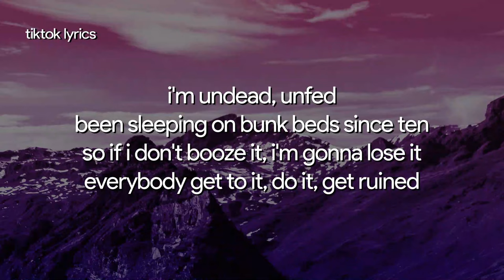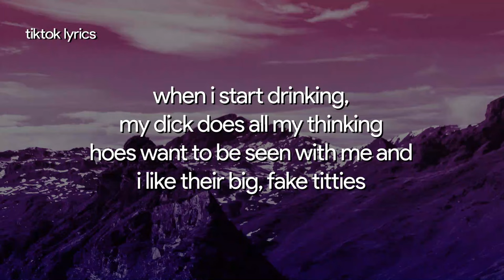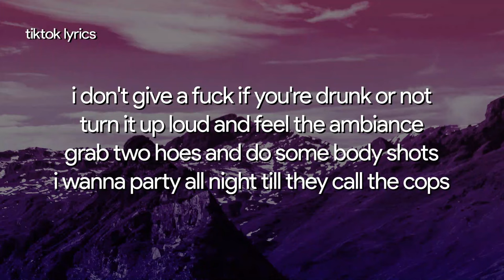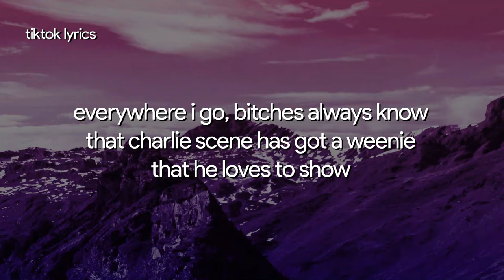when i start drinking my d does all my thinking (tiktok) hollywood undead everywhere i go (lyrics)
when i start drinking my d does all my thinking tiktok song hollywood undead everywhere i go lyrics